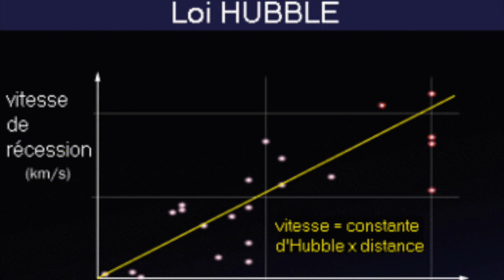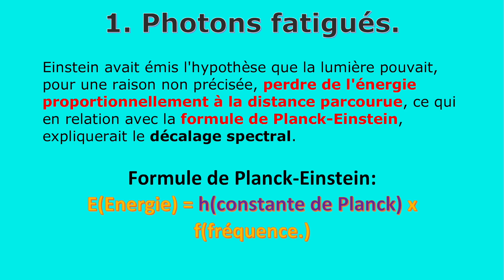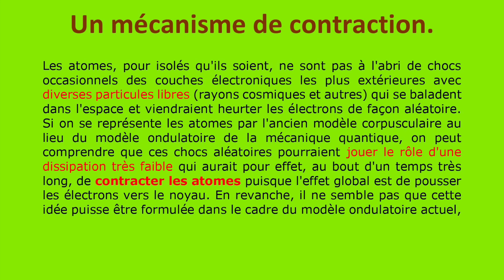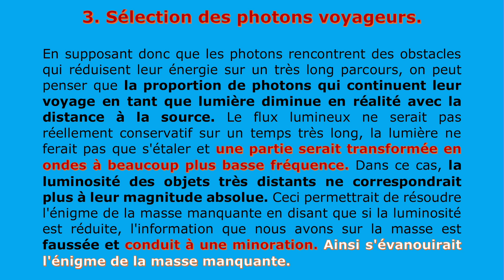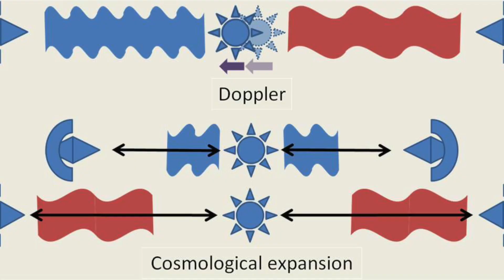VidéoN°37: Particules fatiguées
physique univers Il est bon de rappeler de temps en temps qu'Einstein avait une autre interprétation du redshift dans le cadre d'un univers stationnaire, et que c'est en grande partie la découverte du bruit de fond cosmologique qui a infléchi la balance en faveur de l'hypothèse du Big Bang. Donc d'autres observations, par exemples celles du JWST, pourraient remettre ce choix en question, et il faut se préparer à cette éventualité, en posant dès maintenant les bonnes questions sur les photons et la gravité dont la résolution, quel que soit le statut futur de la théorie actuelle, sera source de progrès dans notre quête de sources d'énergie non polluantes.